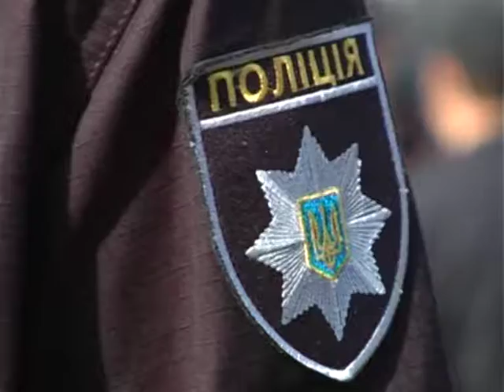Парк імені Тараса Шевченка обрали місцем для церемонії прийняття урочистої клятви курсантами